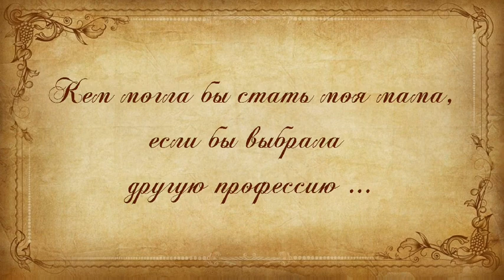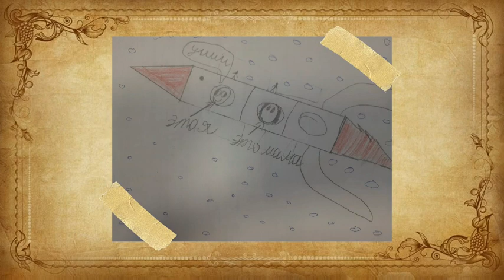С днём матери! Поздравления с днём мамы.